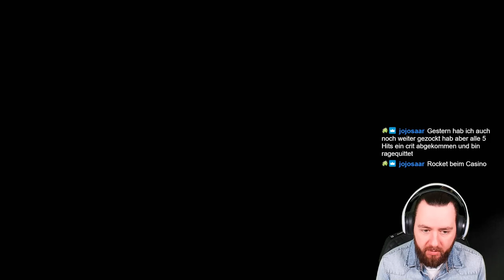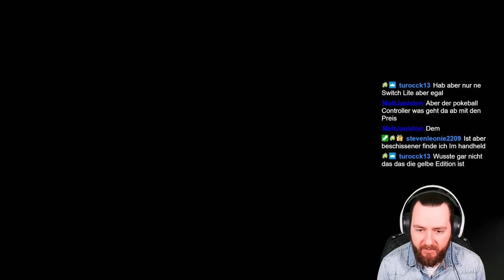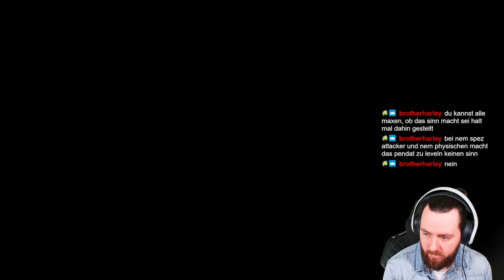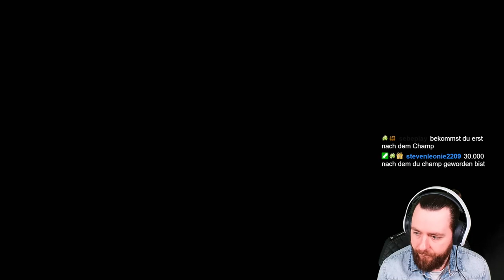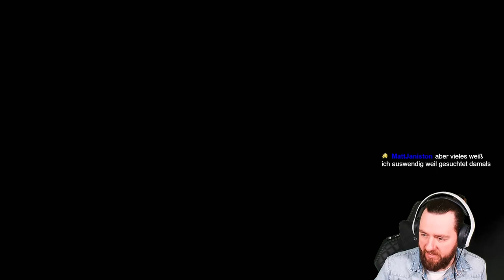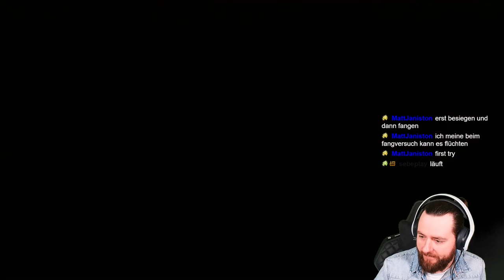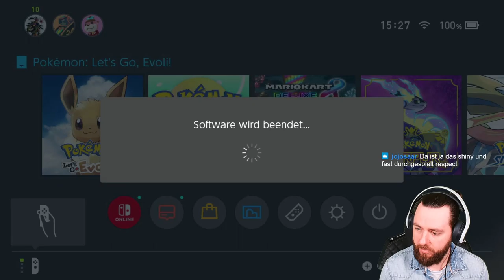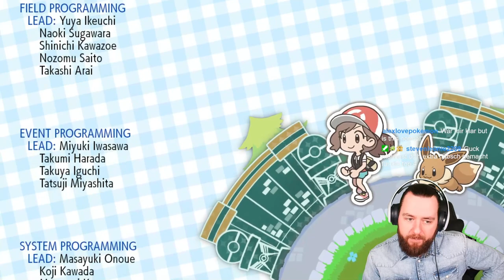#2 Das BESTE Pokemon auf der SWITCH Gameplay Let´s Go Evoli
Timestamps

00:00 - 01:12:30 Muschas Shiny Hunt
01:12:30 - 03:07:42 Arenen & Top 4